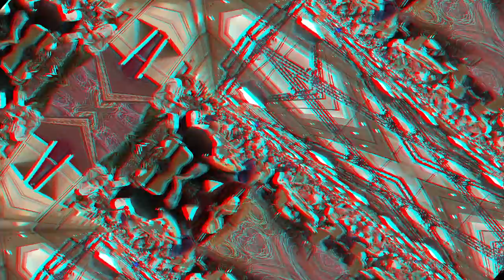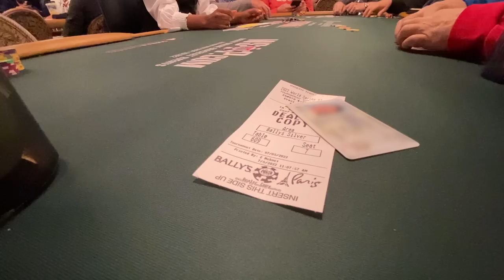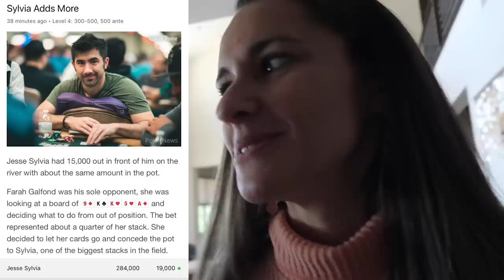The BIGGEST Poker Event of the Year! | $10,000 WSOP MAIN EVENT | Poker Vlog #40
There's a special energy in the air when you walk into the Main Event tournament rooms. Hope and excitement fill the space. One person in this giant crowd will win $10 Million!! It's game time. Let's go!